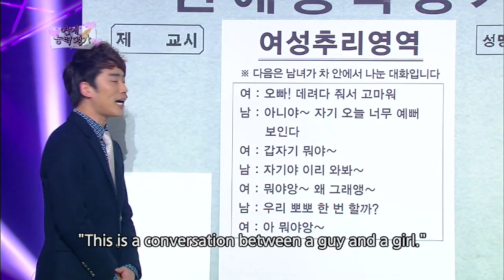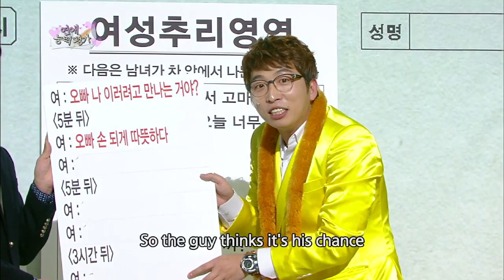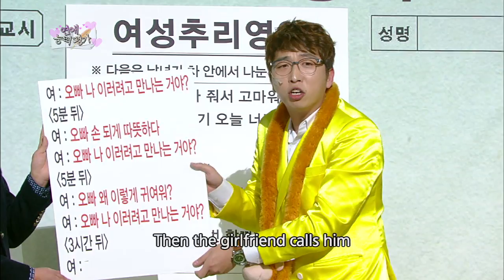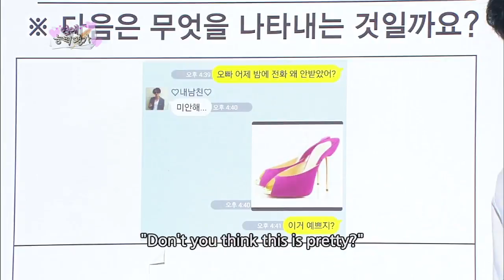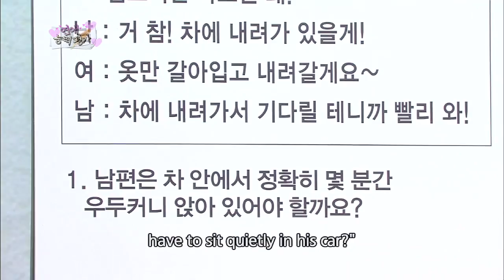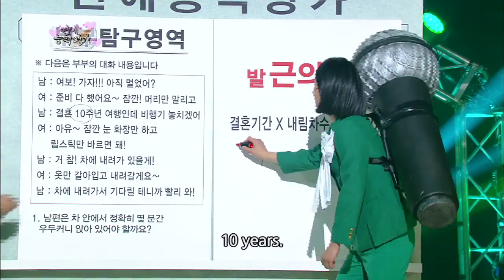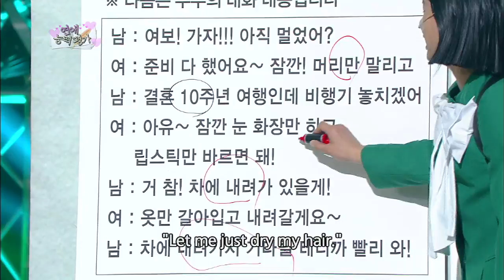Dating Skills Test | 연애 능력 평가 (Gag Concert / 2014.12.13)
- Telecasting Time: Saturdays 04:30pm | Sundays 01:20am (Seoul, UTC+9)